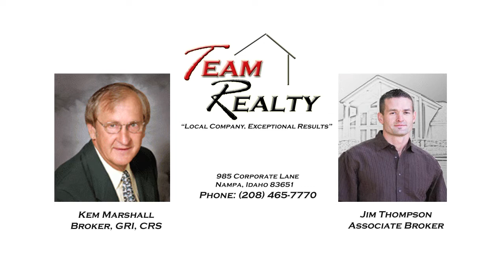7987 Timberline Drive Nampa, Idaho Home For Sale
Custom built beautiful 4 bedroom 2.5 bath on 1.86 acres near the freeway & shopping. Not in a subdivision. This home is immaculate and has many upgrades, 2x6 walls, blown in insulation, zoned heating and finished 3 car garage.